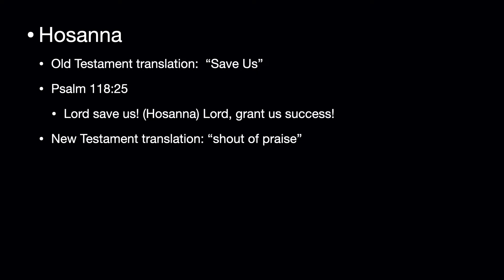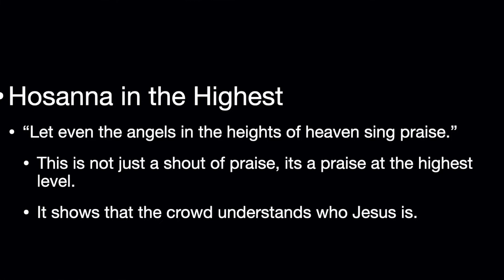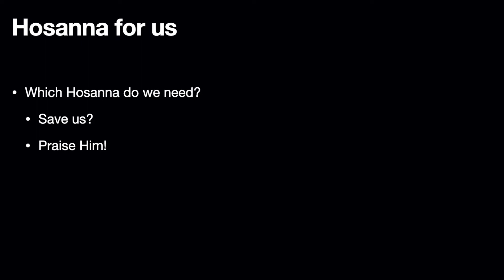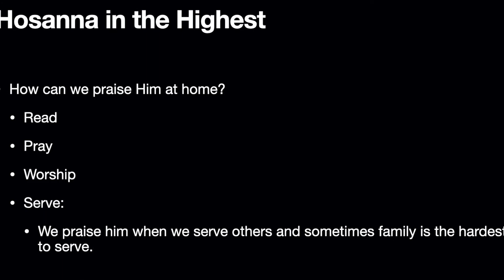Student Palm Sunday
We look at Jesus' entrance into Jerusalem and what does hosanna mean to us?